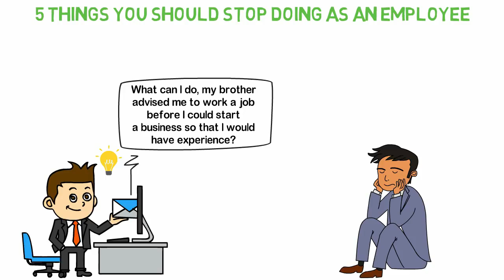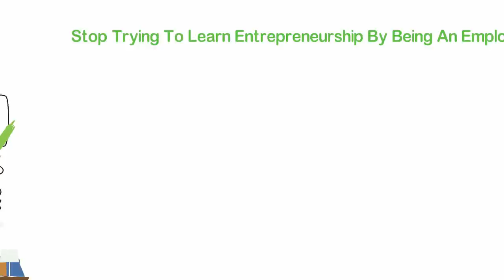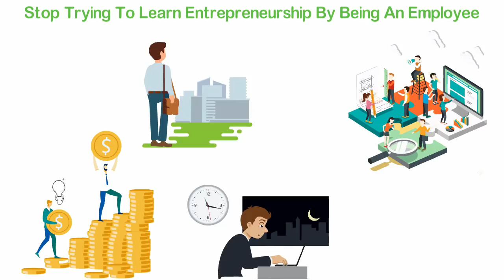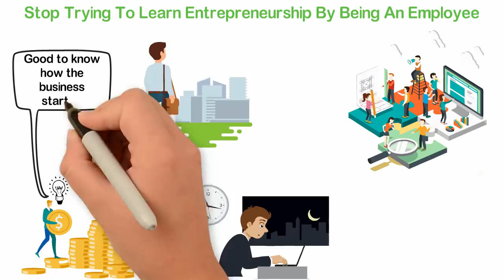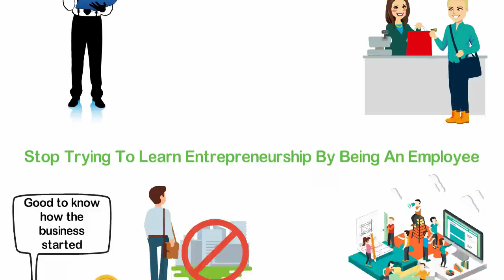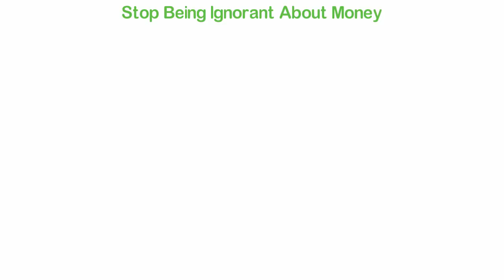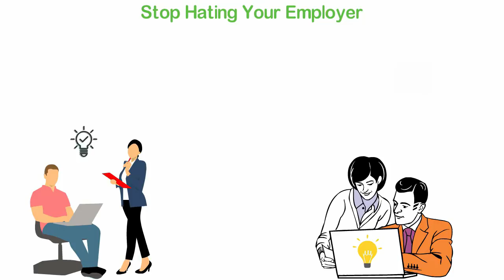The 5 Things Every Employee Should STOP Doing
About two days ago, I received a mail from a young man. He asked me, "What can I do, my brother advised me to work a job before I could start a business so that I would have experience?"
I have heard this so many times, that some people become employees simply because they think that they can learn how to run a business, before they start their own business.
Unfortunately, it’s not as simple as that.
In today's video. I'm going to share with you what I replied to this man as I try to show you the 5 things you should stop doing as an employee.